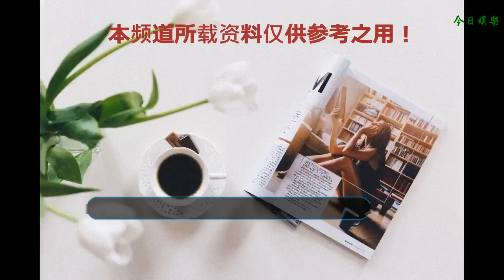“叫好不叫座”！說的是這四位導演嗎反正他是當之無愧！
文/憀詷學
    影視行業的不斷發展，國內涌現出了大批的商業電影導演，能堅守在藝術電影陣容的導演更是越來越少，因為藝術電影往往都是“叫好不叫座”，沒有高票房的保障，而還愿意拍攝藝術電影的導演，是不是就剩下他們四位導演了呢？然而他絕對還是。
    第一位：寧浩，做為中國最具代表性的新秀導演，寧浩執導的作品向來都沒有讓觀眾失望，其拍攝的作品幾乎每一部都是經典，然而“叫好不叫座”那便是自然的，《瘋狂的石頭》、《無人區》等人作品都很不錯，或許是寧浩本身對電影持有崇敬的態度，就連監制的作品都很優秀，比如《我不是藥神》。
    第二位：賈樟柯，說起賈樟柯或許會直接聯想到即將上映的電影《江湖兒女》，因為馮小剛的戲份被刪除成為了焦點話題，然而賈樟柯導演其實也是一個對電影極其嚴謹的人，如以前執導的作品《三峽好人》、《世界》、《無用》等皆是很錯的作品，現在就是看《江湖兒女》上映之后，是否有脫水的現象。
    第三位：管虎，對于管虎導演相對來說，很多人都是熟悉的，因為管虎與黃渤合作了大量的電影，并讓黃渤獲得了大量的榮譽，其中電影《殺生》、《斗牛》等皆為上乘藝術作品。或許唯一讓人吐槽的就是近年拍攝的《老炮兒》用了小鮮肉，以及電影《廚子戲子痞子》不是很亮眼。
    第四：韓杰，說起韓杰導演這個名字，或許多數人都不知道，但是說起韓杰的作品，大家定會恍然大悟，其中王寶強的巔峰作品《Hello！樹先生》，就是出自韓杰之手，說《Hello！樹先生》是上乘作品一點都不過分，畢竟里面很深刻的刻畫了社會階級之間的人與事。
    韓杰導演一共只拍了四部作品，第一部作品是《賴小子》，該片能上映真是修改了無數次，畢竟這部片子描述的是一個時代的變化對“人”造成的影響，深刻的刻畫了“人性”這兩個字，第二部則是《Hello！樹先生》也是差點沒有過審的作品，其中還有兩部是2016年制作的，直到現在都在修改。
    說韓杰導演一直堅守在藝術電影的位置，一點都不過分，幾乎韓杰拍攝的作品，其描述的劇情話題就是敏感的，當然不是尺度問題而是劇情題材問題，所以從堅持本心的角度來說，對于電影的態度，韓杰導演絕對是當之無愧的藝術電影人。
    注：以上排名不分先后。